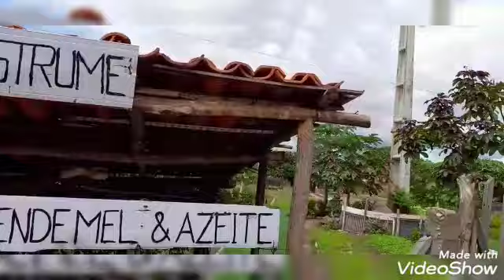Dirceu Arcoverde Teresina Piauí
Passeio pelo grande Dirceu Arcoverde Teresina Piauí